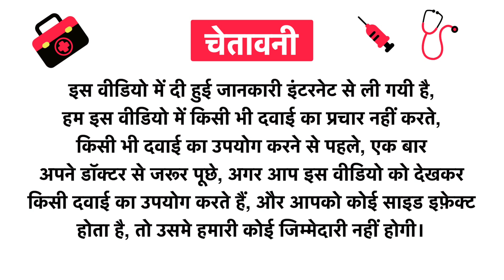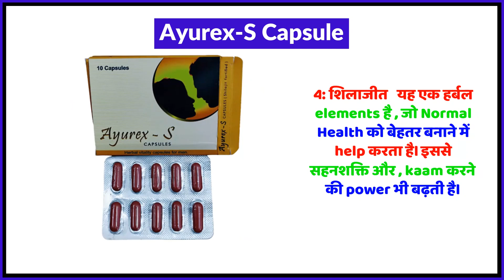Ayurex-S Capsule Uses in Hindi | Side Effects | Review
Ayurex-S Capsule Uses in Hindi | Benefits | Side Effects | Dose